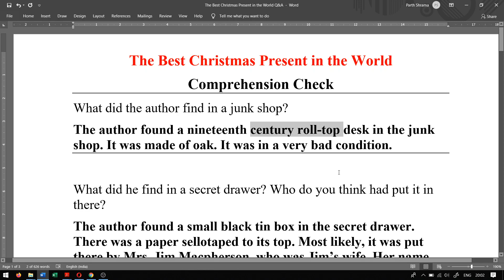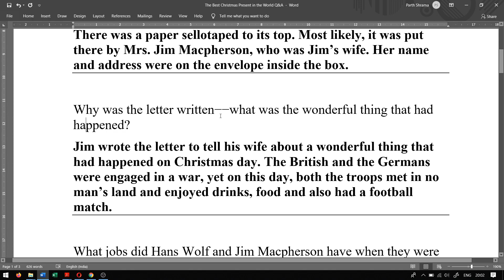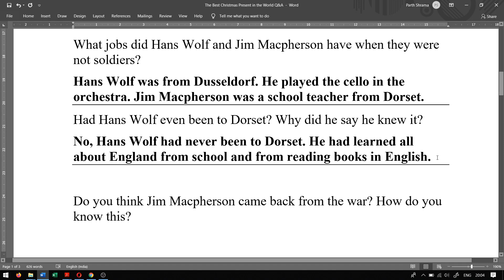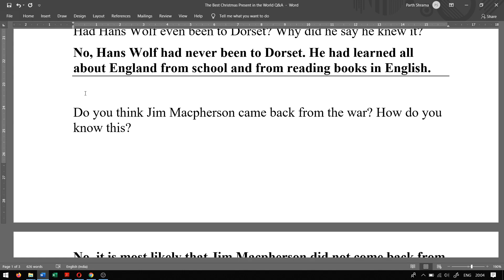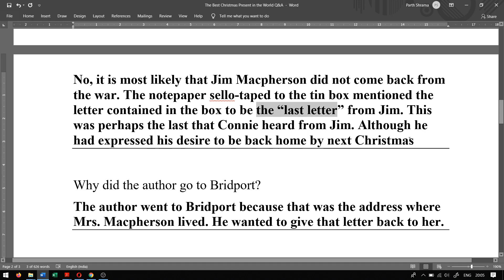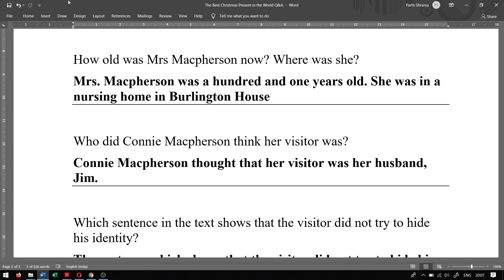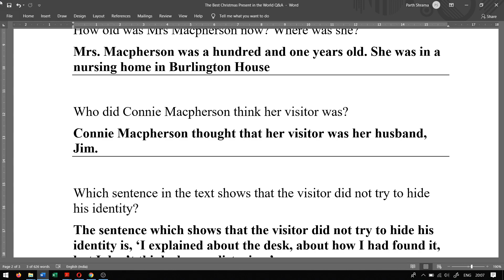The Best Christmas Present in the World - Comprehension Check